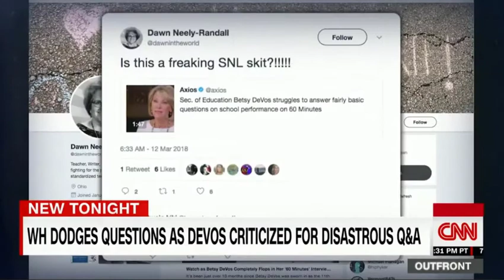CNN Outfront March 12, 2018 -- Rick Santorum & Joan Walsh Debate Betsy DeVos' Job Performance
Rick Santorum and Joan Walsh debate Betsy DeVos' job performance as Secretary of Education after a whirlwind of criticism erupted following her recent interview on 60 Minutes.